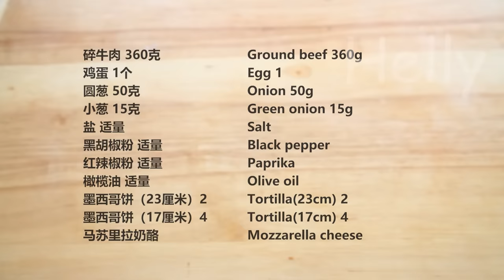I have never eaten anything so delicious❗️ 🔝4 Simple, Cheap and Delicious Recipes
Hi, Here is a compilation of my family's favorite tortilla and beef recipes! They're so delicious and easy to make! These 4 tortilla beef recipes never make my kids tired of eating tortillas! 4 Easy dinner tortilla recipes that you and your family will love! These delicious recipes you can make in minutes! Such delicious and creative dinner recipes with egg, onion, green onion, parsley, cheese, beef, and tortillas! I hope everyone enjoys and makes these 4 tortilla and beef recipes!

00:00 Recipe 1# Incredible! Quick Dinner Ready in 10 Minutes!  Simple and Delicious Tortilla Recipe
Ingredients
½ Onion
3 cloves of garlic
200g Ground beef
Salt, black pepper, and paprika
Olive oil
10g Parsley
2 Tortilla
Mozzarella cheese

05:22 Recipe 2# It's so delicious❗This Recipe Makes My Kids Never Get Tired of Eating Tortillas
280g Ground beef
2 eggs
1tbsp Olive oil
Melted butter
Tortilla
Mozzarella cheese
 30g Green onion
1tsp Milk

11:20 Recipe 3# It's so delicious you can make it EVERYDAY! A cheap and delicious tortilla dinner recipe
Olive oil
½ Onion
3 Cloves of garlic
200g Ground beef
1tbsp Soy sauce
10g Parsley
Tortilla
Mozzarella cheese

15:20 Recipe 4#I make this for my family when I'm short on time! No kneading No rolling! Easy and delicious
230g Ground beef
1 egg
50g chopped onion
15g green onion
15ml olive oil
tortilla (23cm)
mozzarella cheese
Tortilla (17cm)
Olive oil

***Cooking gears I used in all my videos***